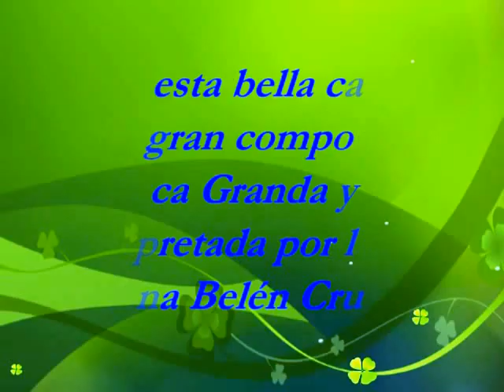Guitarra Peruana:"LA FLOR DE LA CANELA" de Chabuca Granda- Ana Belén Cruz y Raúl Cardoso.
CHABUCA GRANDA:
María Isabel Granda Larco (Chabuca Granda) nació en Cotabambas (Apurímac) el 3 de setiembre de 1920. Sus padres fueron Eduardo Granda San Bartolomé e Isabel Larco Ferrari, ambos de clase acomodada.
Vivió su niñez en el tradicional barrio de Barranco (Lima). Estudió en el colegio Sophianum, donde empezó a cantar en el coro a los 12 años. En su juventud formó el dúo "Sol y Sombra" junto a Soledad Mujica. En 1942 se casó con Enrique Fuller Da Costa, con quien tuvo 3 hijos. Después de divorciarse en 1952, la carrera musical de Chabuca Granda, empezó a despegar. Sus primeras composiciones fueron valses dedicados a la Lima de antaño, la ciudad que disfrutó en sus años de infancia, anterior a la gran migración provinciana de mediados del siglo XX. Entre los éxitos de esta etapa figura sus canciones "Lima de veras” “Fina estampa”, “José Antonio”, “Puente de los suspiros”, “Zeñó Manué” y la mundialmente famosa "Flor de la Canela”. En la década de 1960 compuso canciones inspiradas en el poeta peruano Javier Heraud y la cantante chilena Violeta Parra. En estos años grabó muchos discos y realizó muchas giras con el gran guitarrista Óscar Avilés. En sus últimos años se dedicó especialmente al estudio e interpretación de la música afroperuana. Falleció por una disfunción cardiaca el 8 de marzo de 1983, en Miami, EE.UU.
ANA BELÉN CRUZ:
Nació en Lima el 24 de octubre de 1996. Estudió su educación primaria y secundaria, en Cieneguilla-Lima.  Es ex integrante del “Coro Nacional de Niños” e integrante del Elenco Oficial. Actualmente, estudia Agronomía en la “Universidad Agraria de La Molina”. Apasionada por la música, cultiva el canto y estudia la guitarra, el chelo y flauta dulce. Desde aquí, le deseamos muchos éxitos, en las actividades que realiza esta joven, que es una promesa para nuestra patria. Ojalá que nuestra juventud, opte por el camino de realizarse como profesionales y cómo no, como cultores del arte en general. Esta es una grabación casera, realizada en casa de la familia de nuestros caros amigos Jesús Moschella y Florcita Vidal. Estuvieron presentes también, amigos cultores de la música y de la poesía.
A todos ellos les decimos: Gracias queridos amigos!!!.